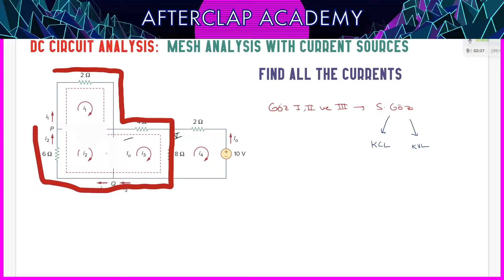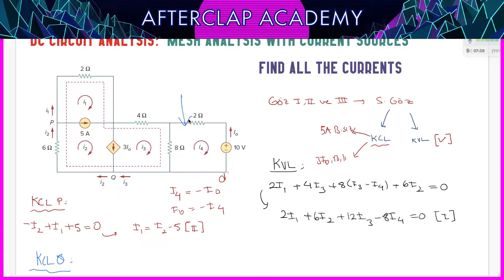43 - Süper Göz Analizi ile Devre Analizi (Supermesh Analyis) Örnek I